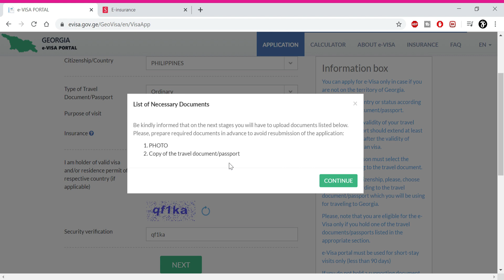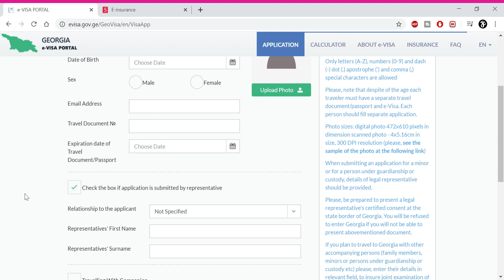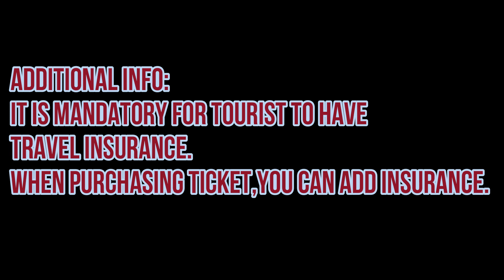How to apply E-Visa for Georgia for Philippine Passport Holders with or without UAE Residence Visa?